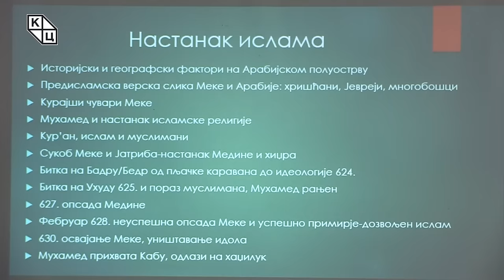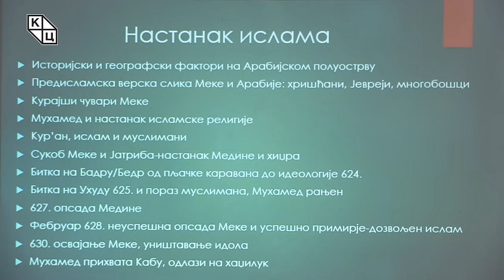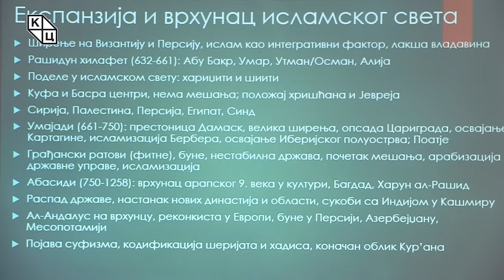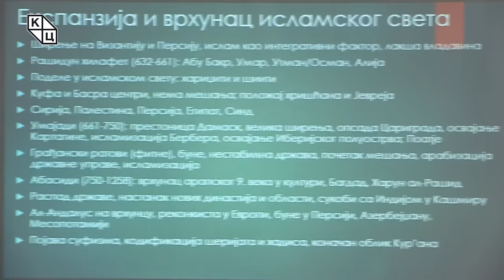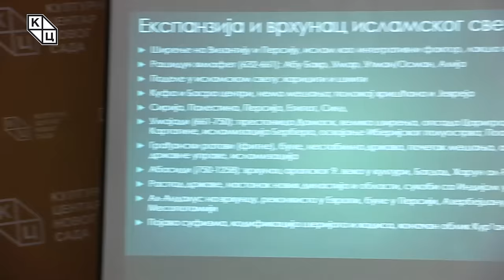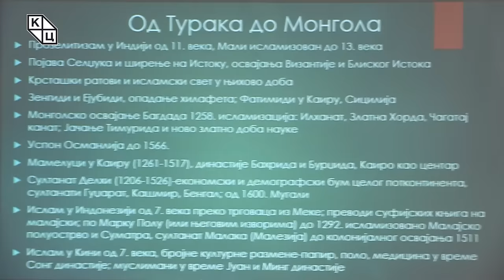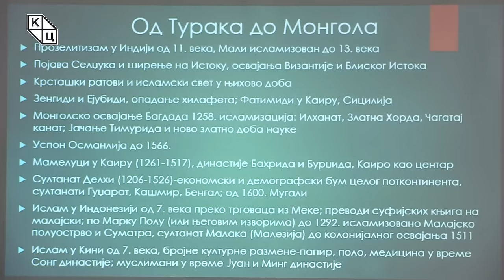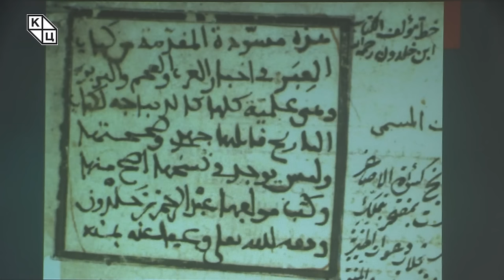др Борис Стојковски - „Средњовековни исламски свет”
Предавање историчара др Бориса Стојковског на тему „Средњовековни исламски свет” (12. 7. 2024)

Средњовековни исламски свет представља једну од најважнијих цивилизација која је оставила велики траг и утицала на развој људског друштва. Циљ предавања је да се направи један преглед који ће показати на који начин, када и колико се исламска цивилизација развијала до модерног доба, када се ствари иначе мењају у целом свету – од открића Америке, поморских путева, колонизације Африке и Азије... У фокусу предавања неће бити само Европа и медитерански басен, истиче предавач.

„Сматрам да је важно у предавању отићи све до Истока, до Индије, како би се сагледало распростирање религије која је камен темељац тих цивилизација и најважнији интегративни фактор“, рекао је Стојковски.